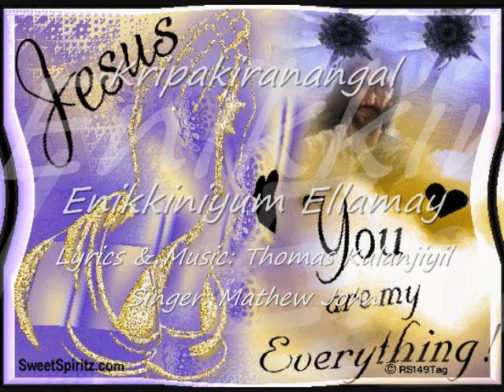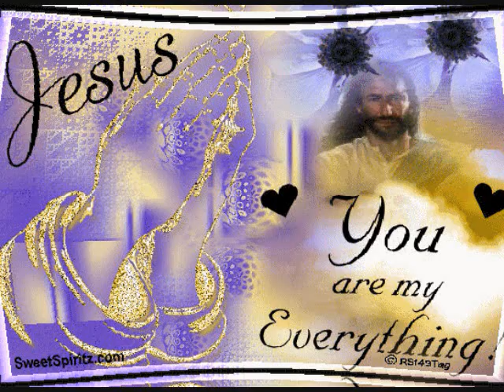Enikkiniyum Ellamay; Lyrics & Music: Thomas Kulanjiyil; Singer: Mathew John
He is My Everything!